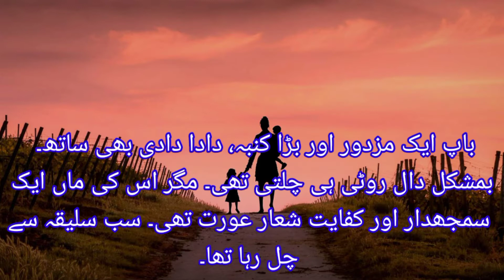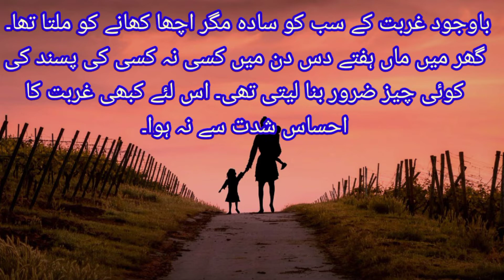Mother: A touching story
This is a story about a mother wisdom and ability to run a house, but more importantly the story of a mother's sacrifice for her family.